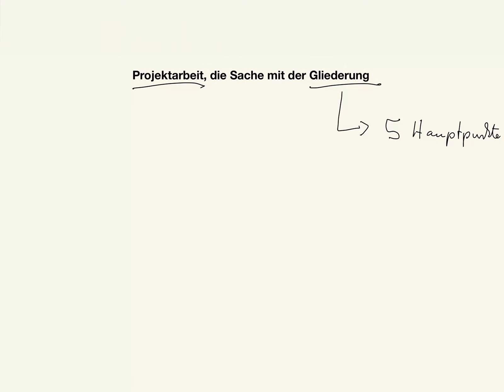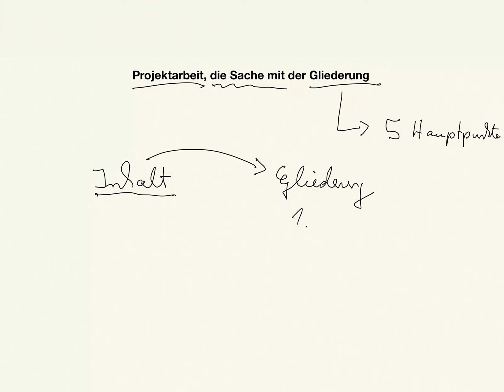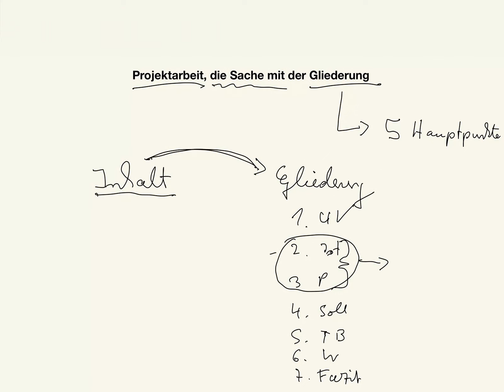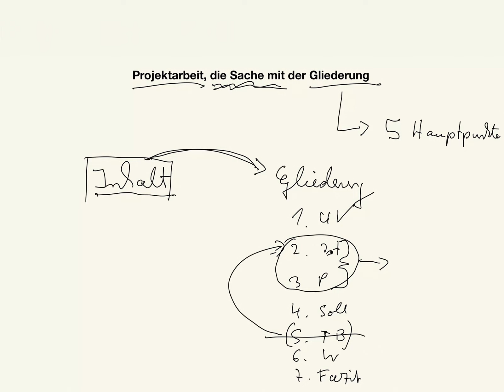Projektarbeit, die Sache mit der Gliederung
Beispiele:
• Betriebswirt
• Technischer Betriebswirt
• Technischer Fachwirt
• Industriefachwirt
• Wirtschaftsfachwirt
• Handelsfachwirt
• Personalfachkaufmann
• Industriemeister
• Küchenmeister
• Restaurantmeister
• Hotelmeister
• Abwassermeister
• Wassermeister